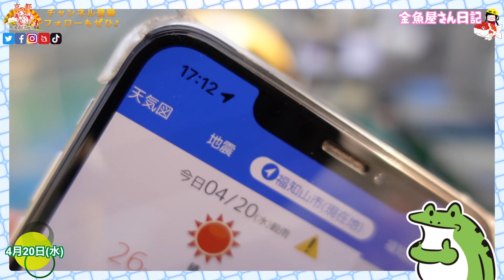【金魚】【らんちゅう】きこ店長の金魚屋さん日記🌸第５話🌸三寒四温🌞☔️気まぐれお天気の寒暖の差を乗り切れ！！4月20日〜4月26日の飼育記録です！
いよいよ春の真っ只中‼️ とはあっても、天気による寒暖の差が激しい今日この頃。気候の変化を敏感に読み取りランチュウ達を守り抜け！！さぁキコ店長の金魚屋さん日記第5話始まり始まり！！自家産らんちゅう京こまち達はどんな暮らしをしてるかな？それでは動画をご覧ください！！どうぞ〜〜〜✌︎('ω'✌︎ )

京都の金魚屋　きこ店長

《主に使用している音楽素材》